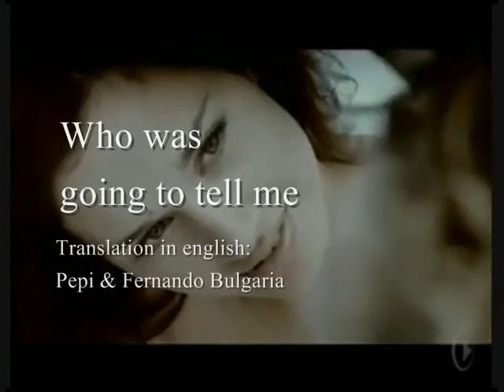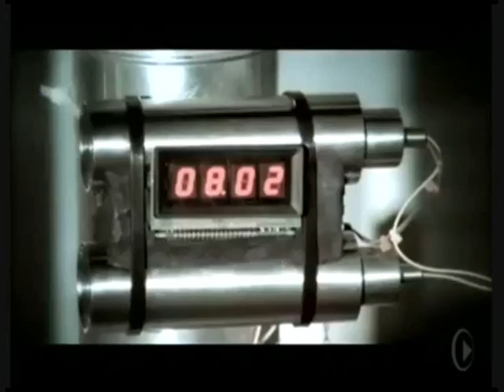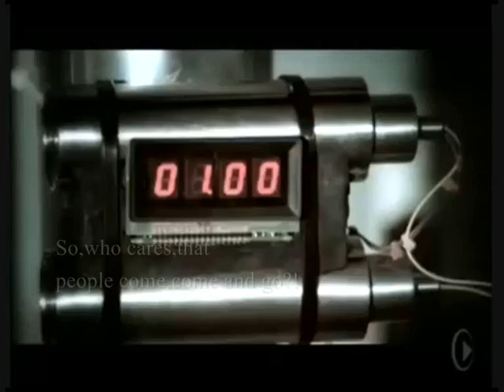DAVID BISBAL QUIEN ME IBA A DECIR / Translation in english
Our Great David! P&F